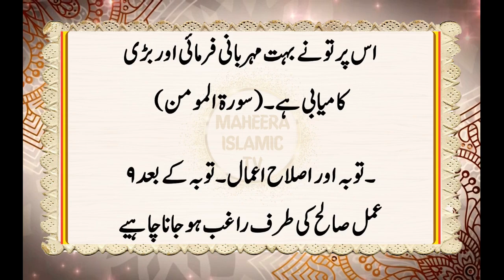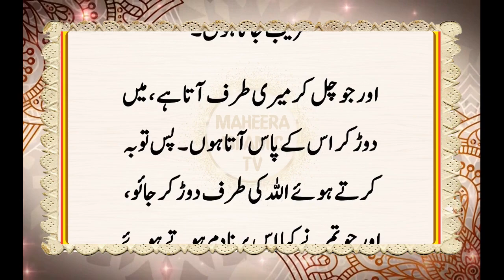Taubah Karne Se Kya Milta Hai || Taubah Astaghfar Karne Ke Fayde || Taubah Ka Tariqa